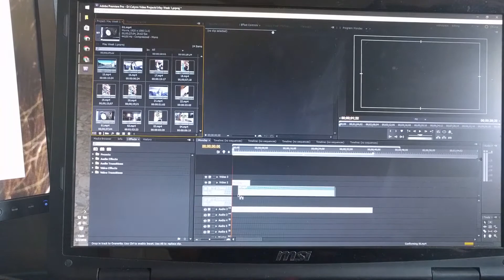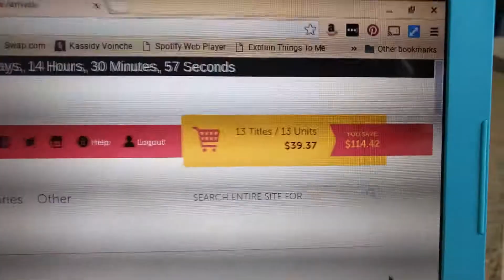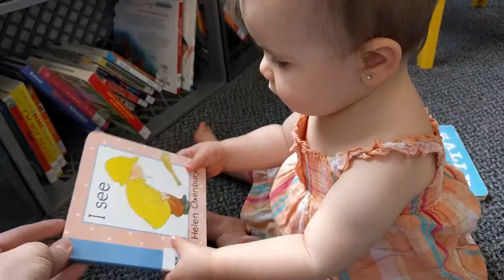MELLOW WEEK | VLOG